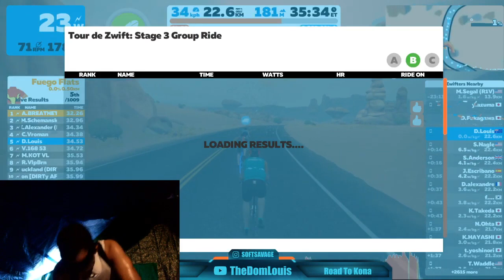Tour de Zwift Stage 3 Finish - Could I beat the Japanese I'd been with for the last 5 km.